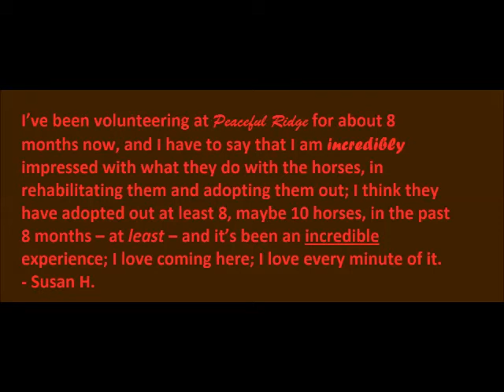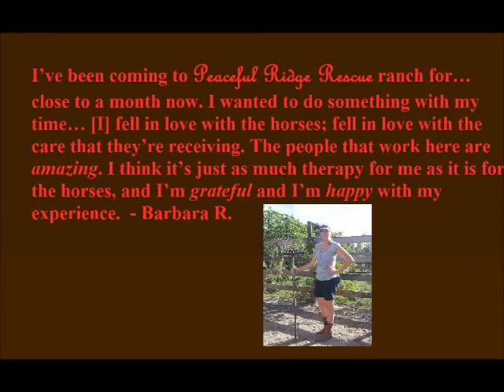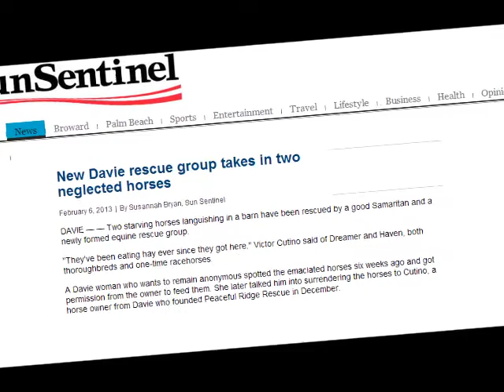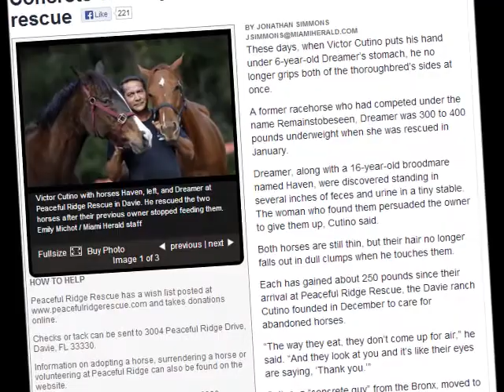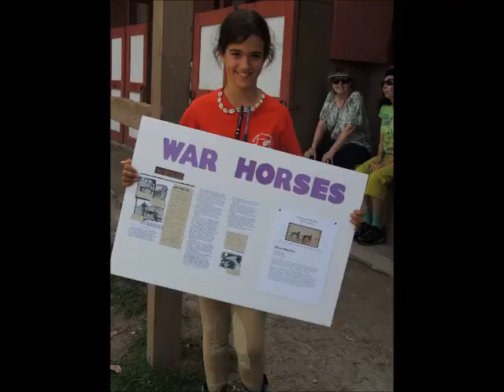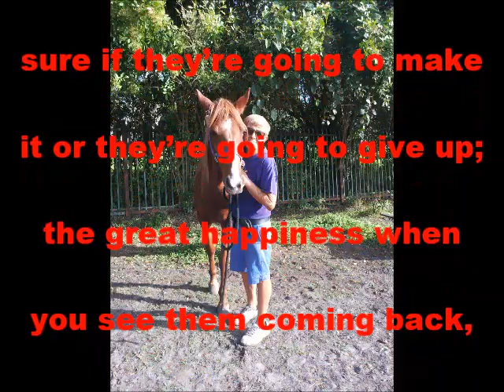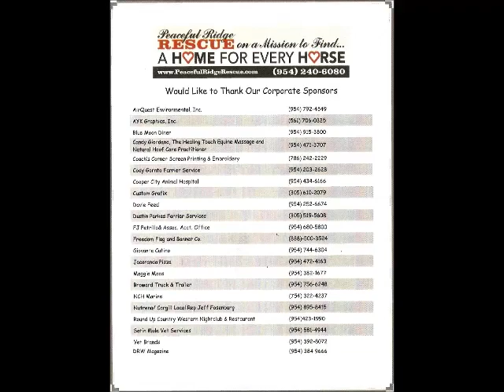Peaceful Ridge Rescue: A Home For Every Horse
Official video presentation of Peaceful Ridge Rescue:

It began with a simple dream...to have a horse.  That dream became a reality on a small plot of land in the heart of Davie, Florida in 2004.  Our first dream horse was a rescue named Baby Girl.  But our tale was far from over.  To date, we have rescued over 51 horses and continue to do our part to care for the forgotten.

Special thanks to local news crews.